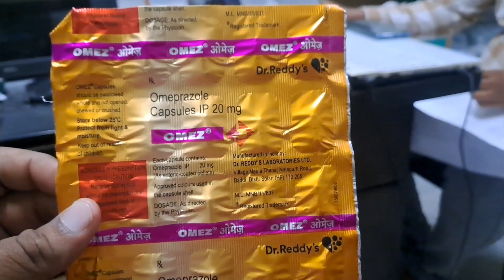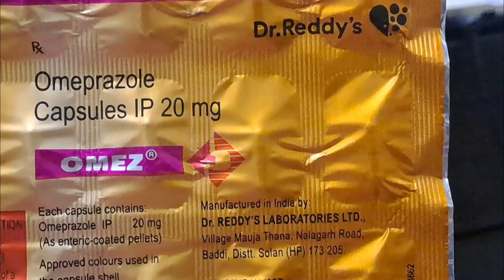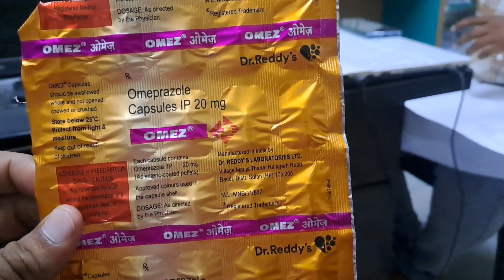Omez Capsule Uses || Acidity, HeartBurn Peptic Ulcer Tretment Medicine Omez 20mg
Omez Capsule ek effective treatment hai acidity, heartburn, aur ulcers ke liye. Proper dosage aur doctor's guidance ke sath, ye medication aapko stomach-related issues se relief de sakti hai aur aapko comfortable
life jeene mein madad kar sakti hai. Hamesha apne doctor ki advice follow karein aur kisi bhi unusual symptoms ke case mein unhe inform karein.